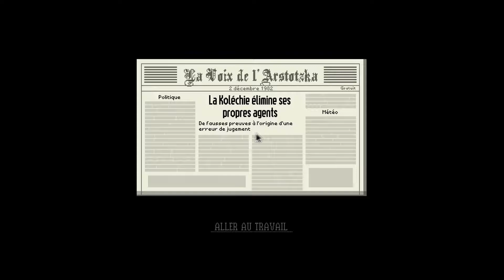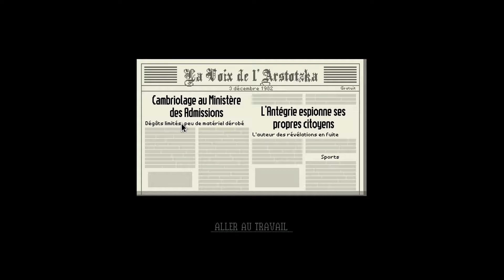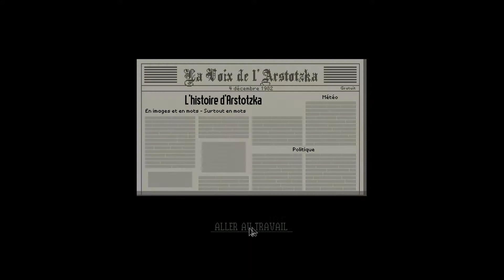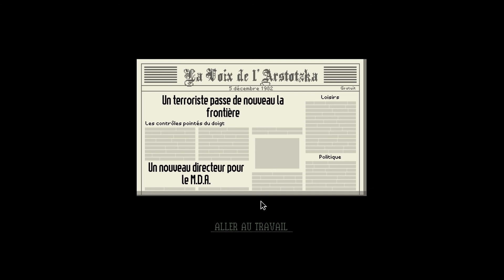Papers Please ! Notre poulain Geozerovsky semble plutôt être un âne (Journées 9 à 12)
Le camarade Geozerovski est un garde frontière honnête comme tout Arstotzke !